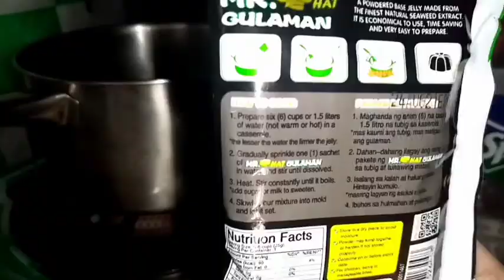DALGONA COFFEE WITH CHOCO JELLY TIN ALA MILK TEA | Jd Gonzales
Hi JdBubbles❤️
NEW VIDEO🎥

DALGONA COFFEE ALA MILKTEA.
Pwedeng pwedeng alternative sa MilkTea lover at kung coffee lover kaden ayan muna very easy to do at home. Make yourself busy while home quarantine pa hehe. I add jelly tin to have extra texture and design and of course flavor. Cookies on time para may chrunchy feel🍪💖 I hope you like it🍫💝

Materials:
Bowl
1 tblsp
Mixer
Cup
Spoon if needed
Straw

Ingrediets:
Powder milk
Sugar
Black coffee
Jelly powder
Cookies if you want